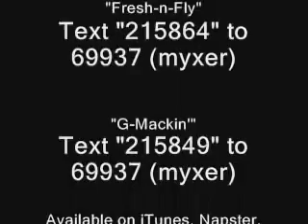Mu Dills DSU Interview Part 3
Mu Dills Delaware State University Interview Part 3